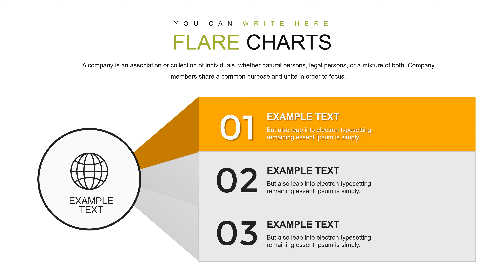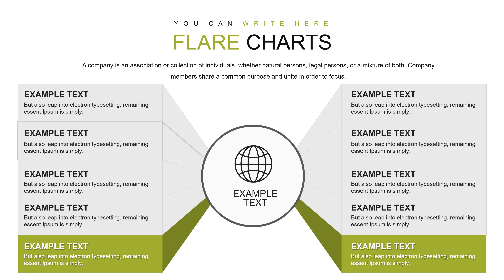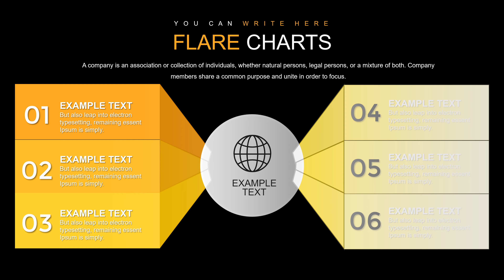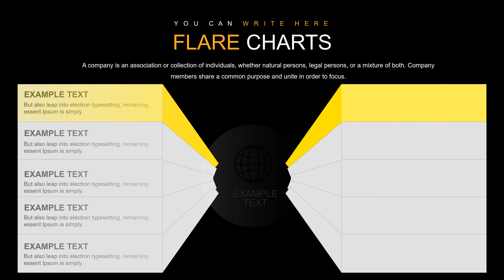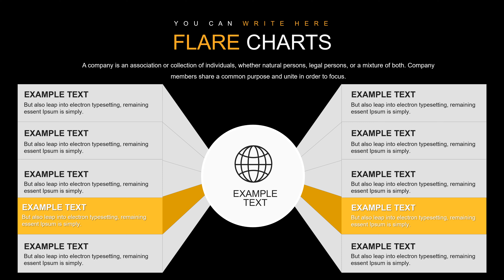Branching Out Service Keynote charts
Branching Out Service Keynote charts a wide range of services for both corporate clients and individuals.